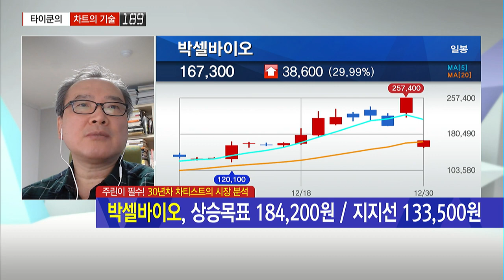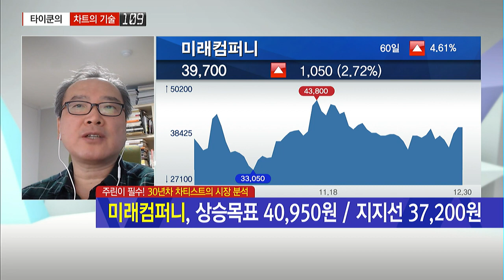[타이쿤의 차트의 기술] 진작부터 8만전자 예견한 차티스트의 2021 유망주 5선! / 머니투데이방송 (증시, 증권)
01/04 출발! 마켓온 1부

Q. 전설의 차티스트가 뽑은 신년 유망주 5선

- 코스피 지수, 상승목표 2947선 / 지지선 2740선
- 코스닥 지수, 상승목표 986선 / 지지선 939선
- 삼성전자, 상승목표 85,300원 / 지지선 73,300원
- 박셀바이오, 상승목표 184,200원 / 지지선 133,500원
- 하나기술, 상승목표 165,200원 / 지지선 83,000원
- 포인트모바일, 상승목표 60,900원 / 지지선 44,400원
- 디아이씨, 상승목표 3,450원 / 지지선 2,475원
- 미래컴퍼니, 상승목표 40,950원 / 지지선 37,200원
- 코스피 선물, 상승목표 402.50 / 지지선 366.35

▶ YouTube '출발! 마켓온'